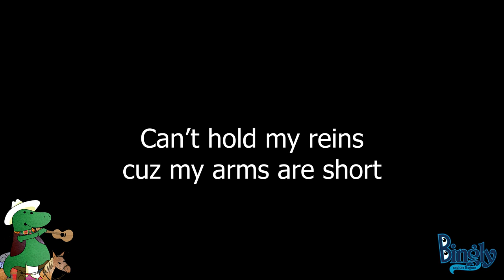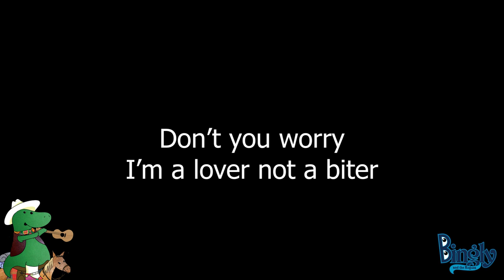Cowboy Dinosaur | Bingly and The Rogues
Lyrics | Cowboy Dinosaur | Bingly and The Rogues

Can’t hold my reins cuz my arms are short
Can’t wear no boots cuz my toes get sore
I scare the cattle every time I roar
If I get hungry just eat my horse

Don’t need no spurs I just use my claws
Don’t need no gun I got scary jaws
I’m riding nekkid I’m too big for drawers
Don’t need no sheriff Imma break the laws

I’m a cowboy dinosaur
A t-rex on a horse
I’m a big ole carnivore
I’m cowboy dinosaur

Headed for the saloon
Meetin’ you at high noon
Don’t let these scales fool you
Chomp you like a macaroon
Sit myself down by the toughest gun fighter
Don’t you worry I’m a lover not a biter
My cold blood won’t let me down
Toughest reptile in this town

I’m so old I am Jurassic
Thunder king is real bombastic
Teeth are long my tail’s fantastic
You are cool but I’m a classic

Look at me, huh?
Why am I so green? Why am I so green??
Why are you so pink???

I’m a mean one that’s for sure
I’m cowboy dinosaur
From Bingly and The Rogues' debut album Critical Hit